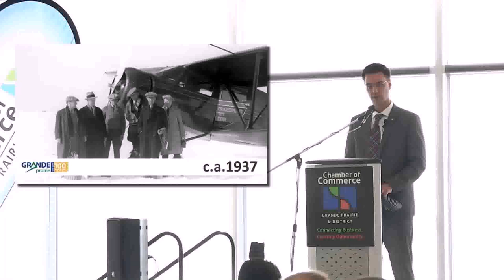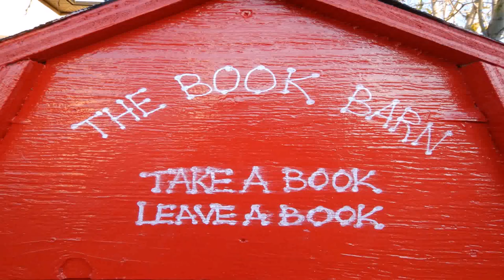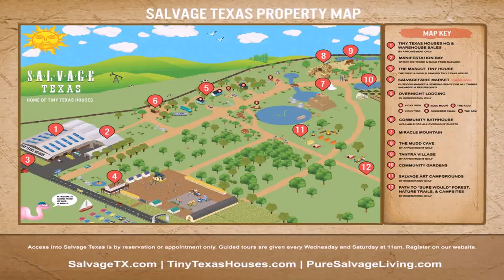Tiny House Grande Prairie